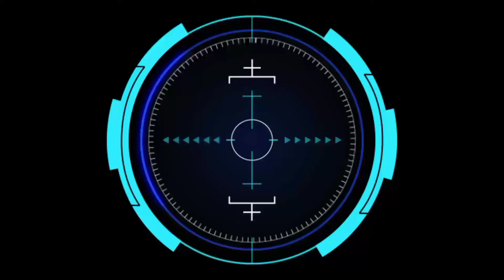Krisna Vs Titisan 2 Desa || Harlah Putra ABC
Olahraga bola kasti adalah olahraga tradisional madura yang mana pada kali ini dalam rangka hari ulang tahun yg dikemas seperti turnamen

ancaman naga biru
kuda terbang rebon
cambuk kilat
lanang sejati
putra adirasa
pedang setan
putra dewa
cakra buana
naga siluman
putra sastrea
lanceng songar
penjuru angin
serigala pantang mundur
selendang biru
tombak dewa
iblis Jahannam
panas membara
jala sutra
anak jalanan
serang alas
patas 55
madu racun
lari pagi
garuda hitam
los alos
cak kocak
jangkar maritim
pasak bumi
palapa indah
gelap genni
mondar mandir
sota jaya
macan putih
sorong laut
sabar dunia
dewan muda
generasi muda
campor tak aman
asap putih
tangan seribu
putra jokotole
putra abc
joker brantas
garis miring
kendali putih
luncur 99
macan sambari
dewata agung
akas katonon
tirta marta
kaot sapo
kuda lumping
singo sakti
kuda terbang bcb
singo mas
sunan kalijaga
putra buana
putra pamungkas
pesat angin
anak manis
raja ombak
bintang kejora

Salam satu hobi satu olahraga
WAHED AJAIB